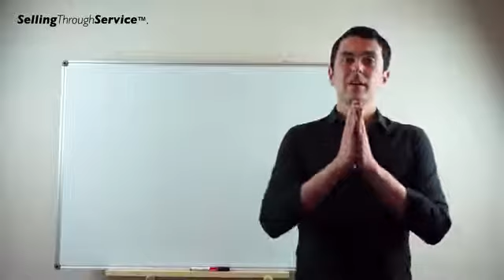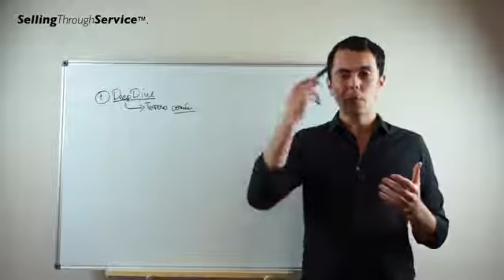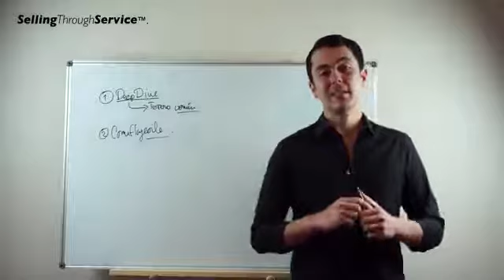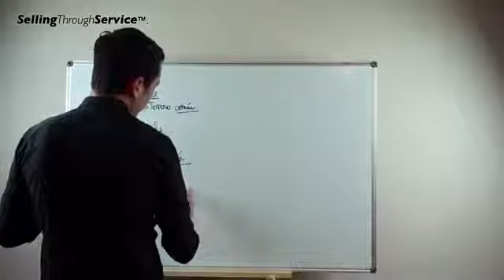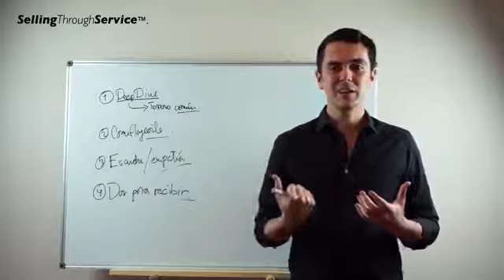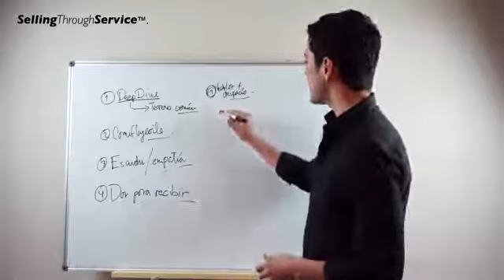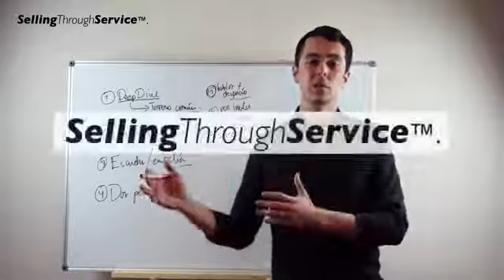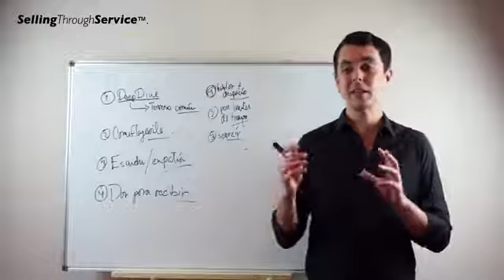Rapport Significa Crear una conexión de Empatía con otra PERSONA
Rapport: qué es y cómo puedes usar esta poderosa arma de persuasión a favor de tu agencia
Considerado un prerequisito para una comunicación exitosa, rapport significa crear una conexión de empatía con otra persona; conoce cómo esta técnica puede generar más ventas y retención para tu agencia.

Rapport es una palabra de origen francés (rapporter), que significa «traer de vuelta» o «crear una relación». El concepto de Rapport proviene de la psicología y es utilizado para referirse a la técnica de crear una conexión de empatía con otra persona, para que se comunique con menos resistencia.
VIDEOS DE MODA Pierre Dulanto